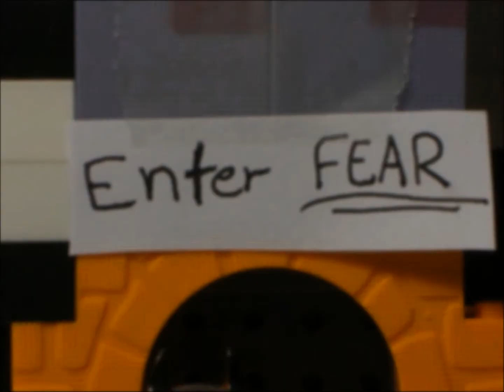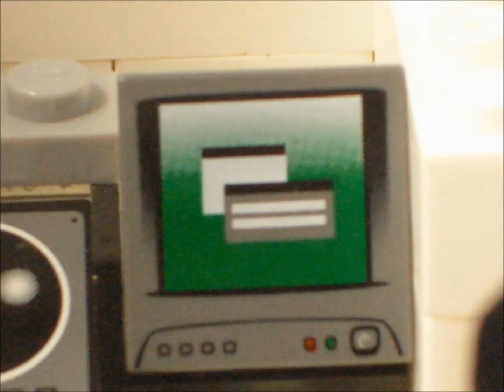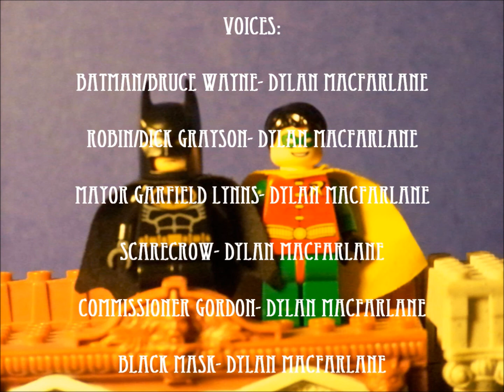Commentary for Enter Fear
The episodes requested have been:

(S1E1) Robin's Tragedy
(S1E12) Enter Fear
(S1E13) Riding on Fire
(S2E1) Gotham's 200th
(S2E8&9) Stranger and Strangest Parts 1 and 2
(S2E16&17) Welcome to the Madhouse Parts 1 and 2
(S2E18&19) Hush, Hush Parts 1 and 2